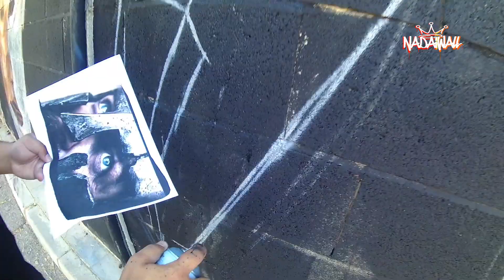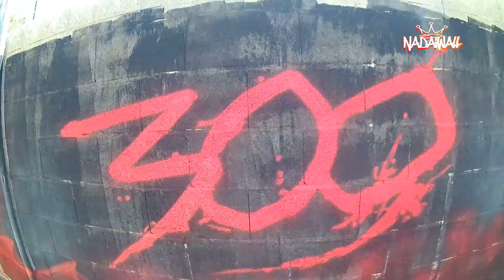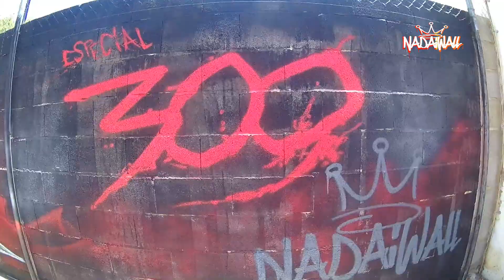⚡ESPECIAL 300 SUSCRIPTORES!!!!!!⚡con la colaboración de XEMAYO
Hacemos un mural con la temática de los 300 espartanos, ya que hemos llegado a 300 SUSCRIPTORES en nuestro CANAL! Contamos con la presencia y colaboración de XEMAYO. Esperamos que os guste y muchas GRACIAS a todos los que os habéis SUSCRITO! Seguimos creciendo familia!